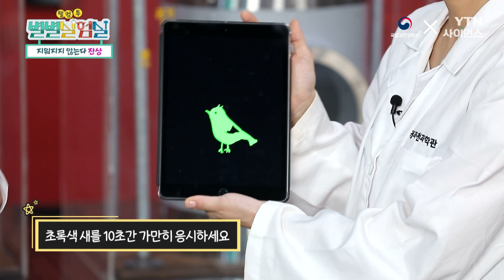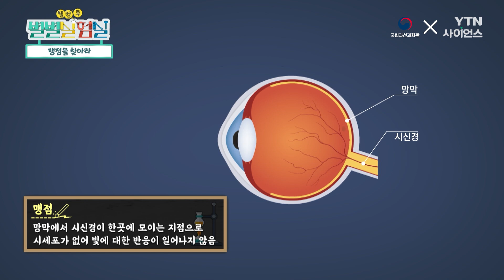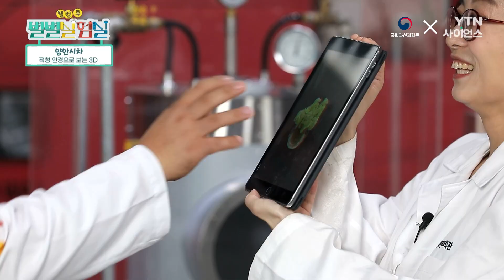우리에게 눈이 두 개👀인 이유! 양안시차란?ㅣ별별실험실x국립과천과학관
왜 사람은 눈이 두 개👀 달려있는 걸까??
눈의 착각, 착시현상에 대해 알아보자!